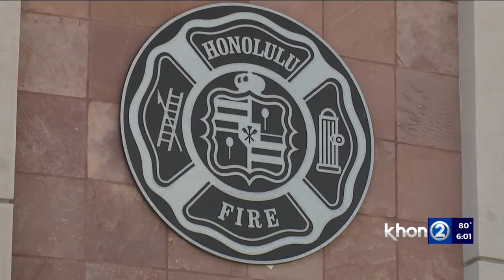Honolulu EMS facing ambulance closures as staffing spreads thin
According to Honolulu Emergency Medical Services, there were numerous ambulance closures with the most at nine on Sunday, Dec. 11. Paramedics that KHON2 spoke with said they're concerned about the ongoing closures.